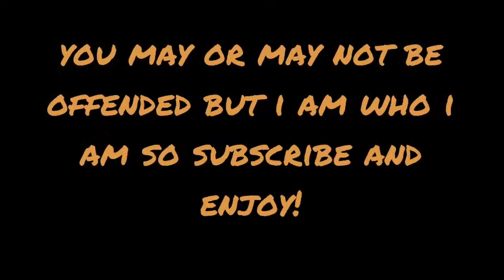Getting Copper from TV"s is Easy Peasy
A subscriber told me that micro-scrapping copper from the old CRT TV's was a real pain in the ass so In this video I try to show just how easy it is getting the copper out of these old TVs